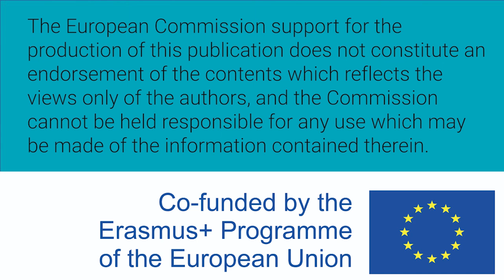Women W-STEM:Heli Jantunen